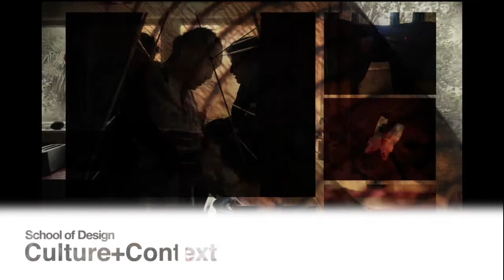SOD for Margaret